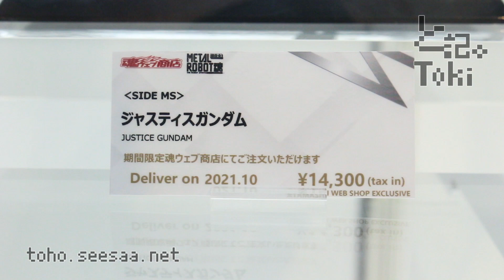METAL ROBOT SPIRITS JUSTICE GUNDAM / ジャスティスガンダム display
METAL ROBOT魂 ジャスティスガンダム